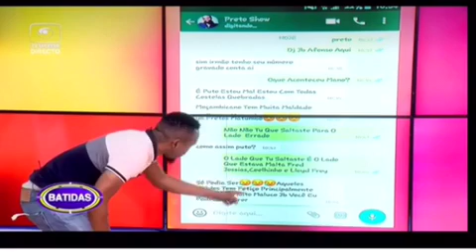Preto show chama Fred jossias coelinho e Loyd de feiticeiros